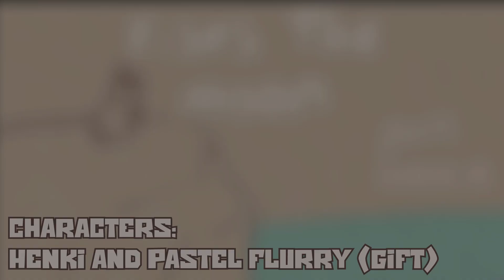Rises the Moon [Gift for Pastel Flurry] || Short MAP Part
*PASTEL. FLURRY.*
 AA SWEETHEART! MMMNMM, words CANNOT describe all the things I appreciate about you but I'mma try my damn hardest too!
Also I really hope you like this little thing I put together for you, you've been so wonderful to me in our relationship, kind, considerate, and overall just a huge blast to be around??? Your empathy astonishes me, and it makes my heart feel full when I can just always feel safe and secure around you! You literally have not given me a single chance to doubt anything about us, and every second, every call, every text with you, I make sure to remind myself how fortunate I even am to have someone as wonderful as you are in my life, and yes Pastel, you are a huge part of my life, despite how we are apart (For now EUEUEU)

Not only that but HEY!! THIS IS ALSO REVENGE HAHAHAH! FOR DRAWING ME SO MUCH STUFF HELLO? LITERALLY SO UNFAIR! DON'T THINK THAT THIS IS IT EITHER CUZ I WANNA DO SO MANY THINGS FOR YOU, BESTIE I GOT A DAMN LIST OF IDEAS SO YOU BETTER PREPARE! Also a tidbit on this! I mightttt haveeeeee been inspired by your work to do this in the first place, going back to flipaclip and animating something was SO much fun and aA I JUST FEEL MOTIVATED :D SO THANK YOU FOR THAT! ANYWAYS YE ILY AND HAVE A NICE DAY DEARIE

Also hello people seeing the gay, WHOOPS TIME TO 3RD WHEEL EVERYONE AGAIN BAHAH, YALL HAVE A NICE DAY TOO!! o7

I would love to collab or art trade!
(I am typically busy, but I'll message back if I am interested!)